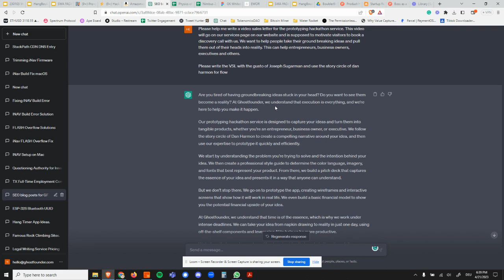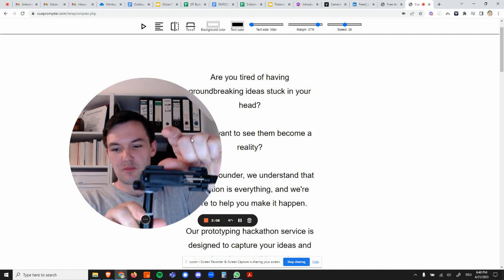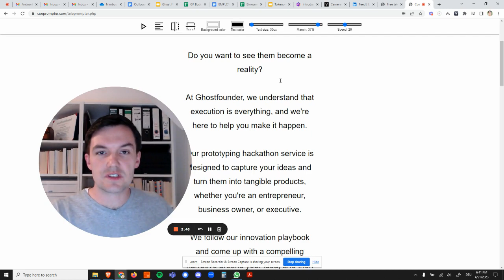Watch me work with AI veed.io and cueprompter to make a Video Sales Letter that kills in 20 minutes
We believe that everyone has the potential to create something amazing.

That's why we offer our one-day prototyping hackathon that takes your idea from the back of a napkin drawing to a fully-realized prototype you can touch.

Our team of expert engineers, designers, and problem-solvers thrive on challenge, ambiguity, and complexity, and we love building cool stuff – whether it's for ourselves or our clients.

We've created this channel to share our journey with you and to inspire you to bring your own ideas to life. We'll be sharing videos of our hackathons, DIY projects, and other cool stuff we create. We hope you'll join us on this adventure and let us help you turn your ideas into reality.